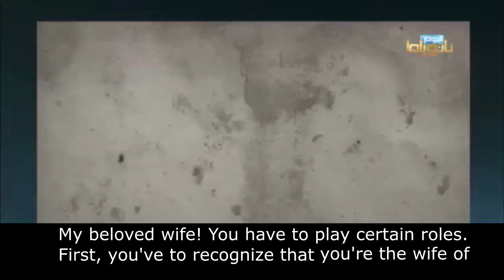[RARE] Voice Message from Former Hezbollah SG Martyr Sayyed Abbas al Mousawi to His Family in 1983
Voice Message from Former Hezbollah SG Martyr Sayyed Abbas al Mousawi to His Family in 1983